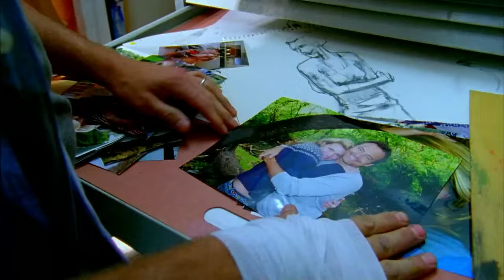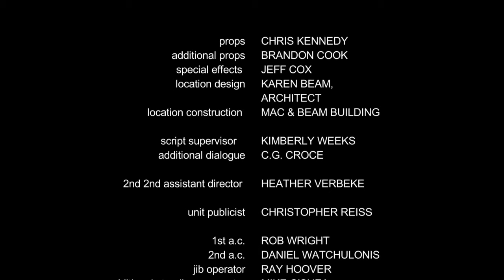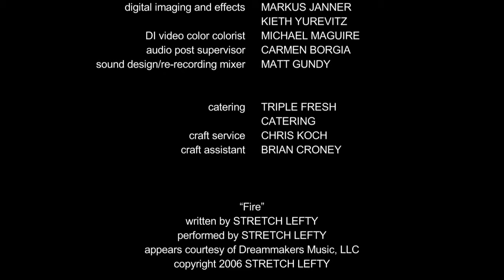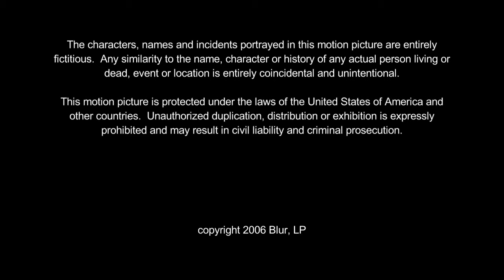BLUR - Full Thriller Movie | Michael Sorvino, Mysterious Premonitions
Fear Thy Neighbor. Film Freaks by FilmIsNow presents the full movie BLUR!

Artist Adrian Jonas is preparation for the biggest gallery opening of his career. But a masquerade party planned for that evening allows unwanted guests to mingle  unnoticed...

Directed By: Nick Briscoe
Starring: Salvator Xuereb, Michael Sorvino, Wendy Carter, Jana Kolesárová, Nicole Rayburn, Caroline Barba, Joanne Baron